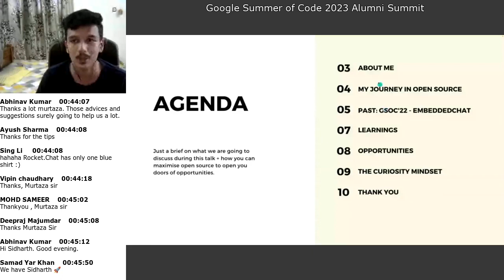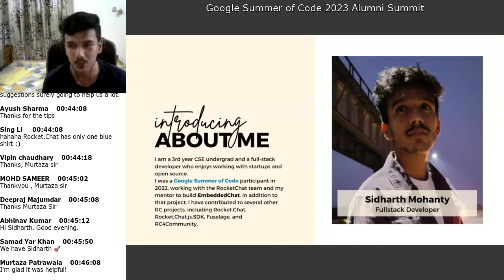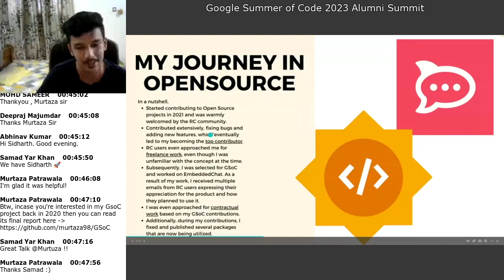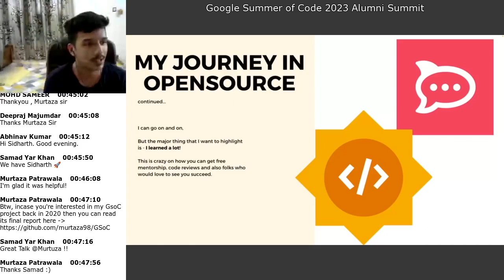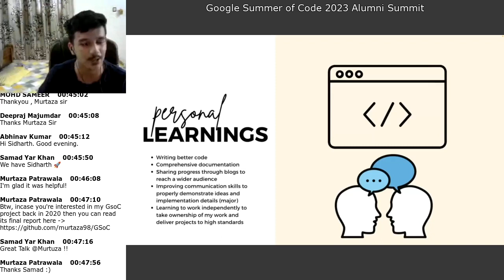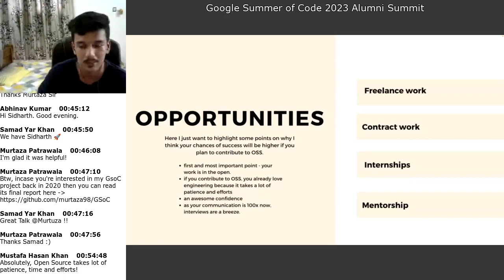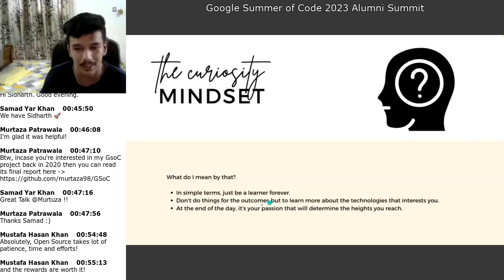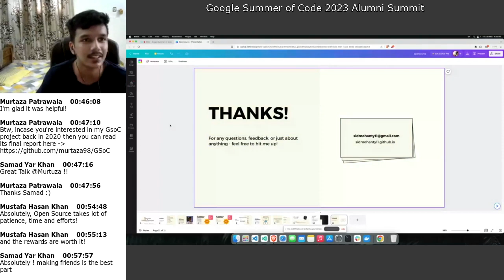Sidharth Mohanty at Rocket.Chat Google Summer of Code Alumni Summit 2023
Presenting "Opensource to Opportunities"